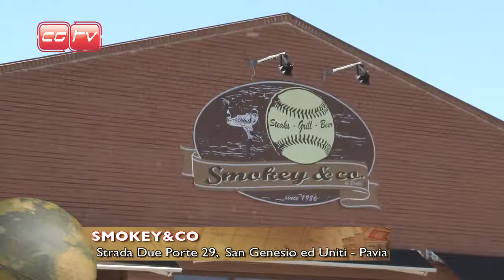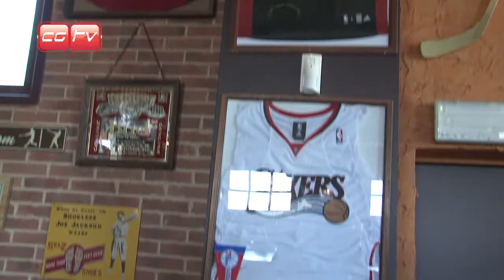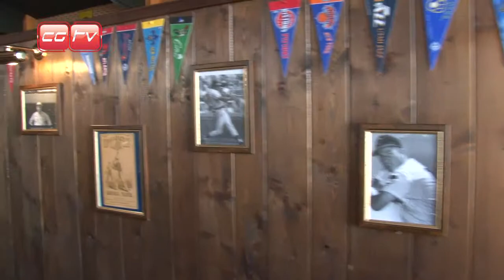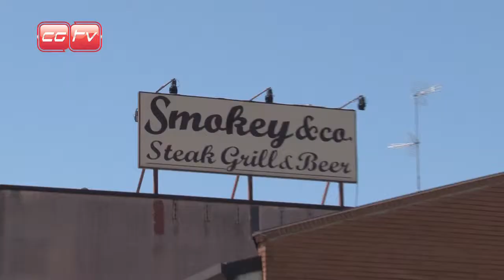ITALIA DI ARTU 2014 - Smokey&Co a Pavia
Amici di CGTV a Pavia eccoci ad un altro locale che ama gli animali.
Smokey&Co, un Pub a San Genesio e Uniti , alle porte di Pavia.
Ci rendiamo subito conto che si tratta di uno Steak House ma con un occhio di riguardo anche ai vegetariani.
Lia, davanti alle nostre telecamere ci racconta dei suoi tre splendidi gatti e della passione per gli animali infatti appena visto Artù si precipita a portare acqua e coccole.
Ottima accoglienza, stile molto americano e ambiente confortevole adatto a tutti. BOLLINO APPLICATO